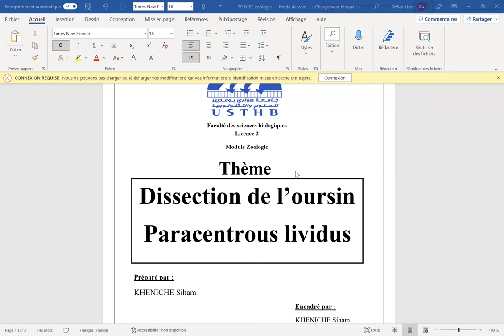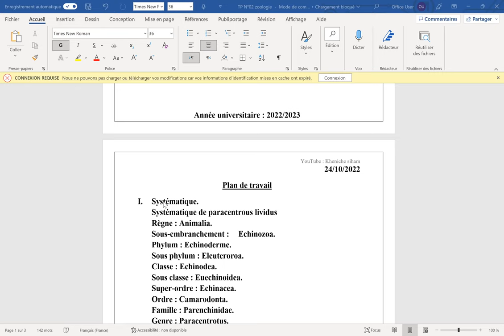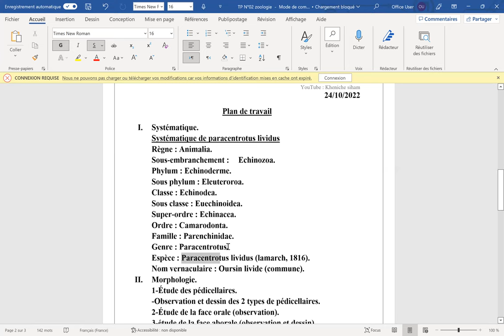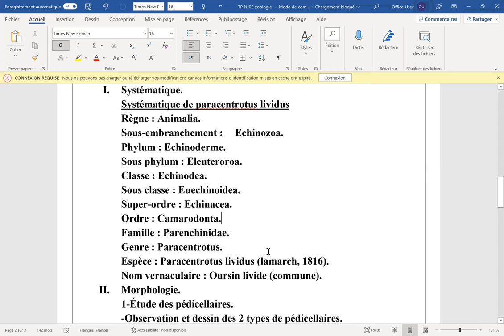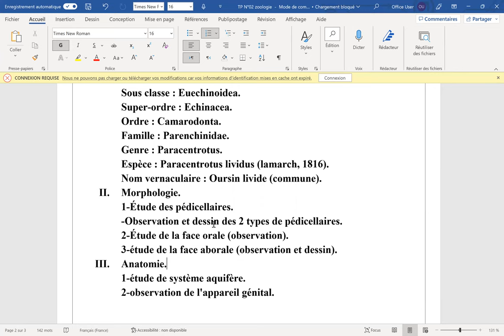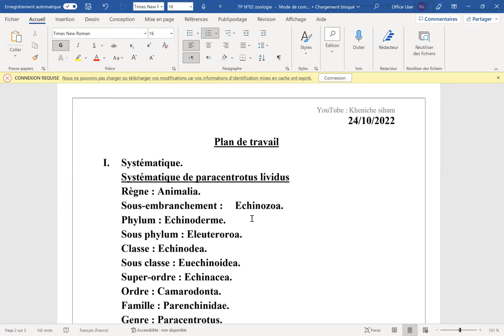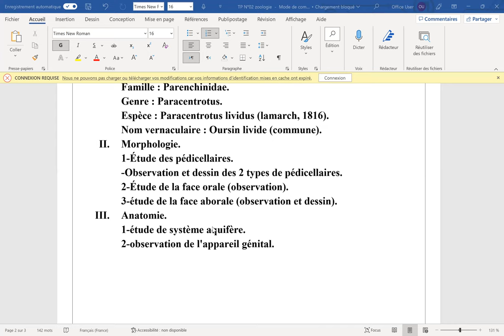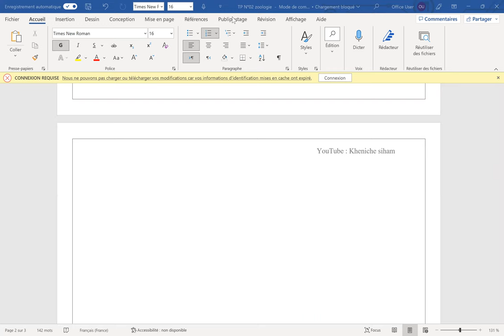TP N°02 zoologie (paracentrotus lividus).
Présentation :
autodidacte 🔬🧬
Freelancer 🇩🇿
créatrice de contenu 💞🔬🧬
créatrice de la page de formation : @scientia_biologie

تعريف :
متعلمة ذاتية.
عاملة حرة.
صانعة محتوى تعليمي.
استاذة علوم بيولوجية.
مؤسسة صفحة : سيانتيا للدورات.

Veuillez voir les lien suivant :
# Mon Instagram :